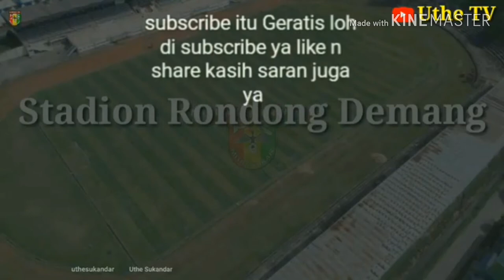Mitra kukar fc 12 - 1 Bersatu fc ( uji coba )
Uji coba mitra Kukar melawan bersatu fc terjadi hujan gol, mitra Kukar berhasil nge golin 12 gol ke gawang bersatu fc, mantap nih mitra Kukar